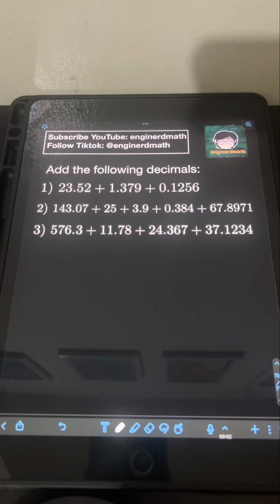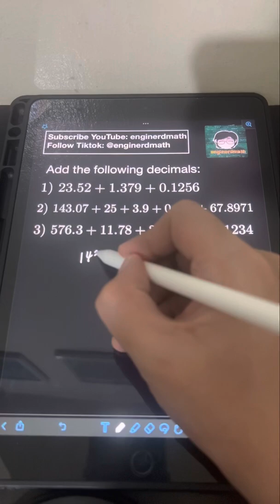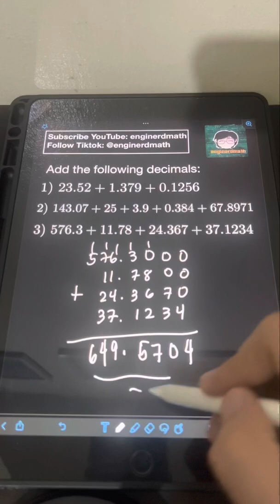Addition of Decimals (Tagalog/Filipino Math)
Hi guys! We will discuss about Addition of Decimals. We will solve several examples to illustrate them. Happy learning and enjoy watching!